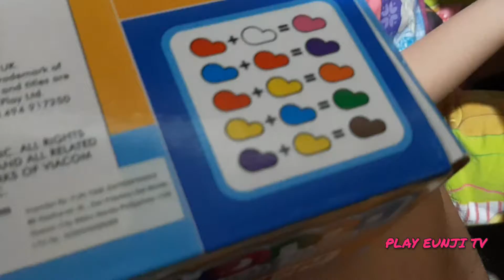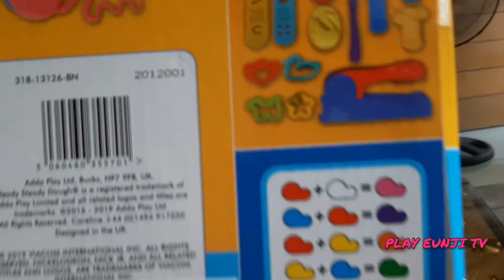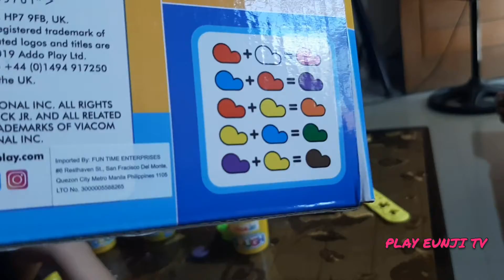Clay dough Nick Jr - Play Eunji TV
Clay dough nick jr toy
from Mommy Etchie